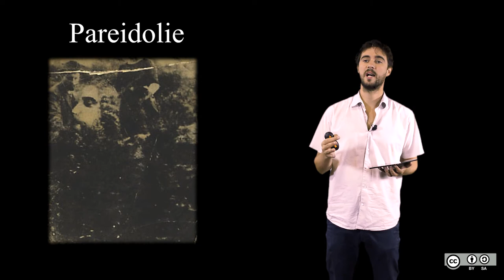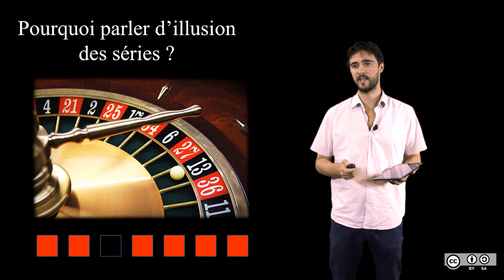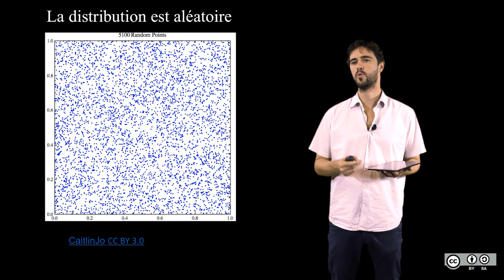5.3 Illusion des séries